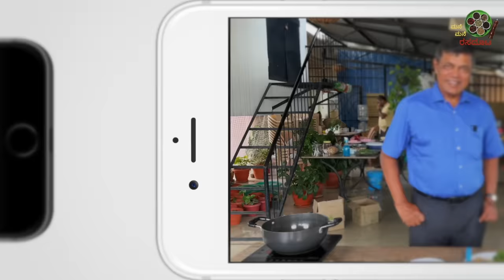FISH is a MUST for KIDNEY Health 2 recipes by Dr S M Raju IAS (Rtd) for reversing Kidney disease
Address : 490, 2nd Floor, 80 Feet Rd, RT Nagar, Bengaluru, Karnataka 560032

Dr.S M Raju has very authoritatively told based on his life experience with his father, that FISH is the most important or rather NECTAR for the Kidney rejuvenation.
He has given very valuable information substantiating the point.
Non vegetarians can treat FISH as medicine and utilize its benefits to save their loved ones, he says.

NOTE: Mane Mane Rasadoota does not hold any kind of responsibility regarding the opinions given in the video, the opinnions and comments are only of the Individual showing the recipe and methodology.
We avise viewers to use their own assessing skills and decisions are left to their descretion